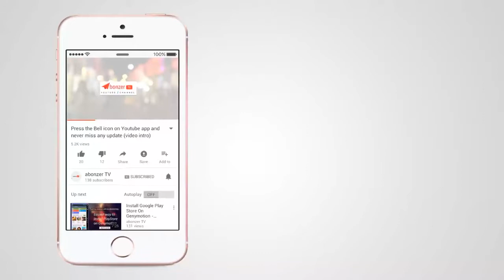asphalt 8 airborne android game play part 2_Ferrari_track The Great Wall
ultim racer The best arcade racing game series for iOS and Android reaches a new turning point! Perform high-speed
aerial stunts with luxury dream cars in an intense driving experience powered by a brand new physics engine!